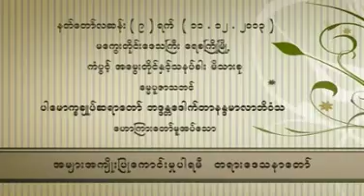အမ်ားအက်ိဳးျပဳ ေကာင္းမႈပါရမီ ဆရာေတာ္ နႏၵမာလာ ဘိဝံသ - Nandamalabhivamsa